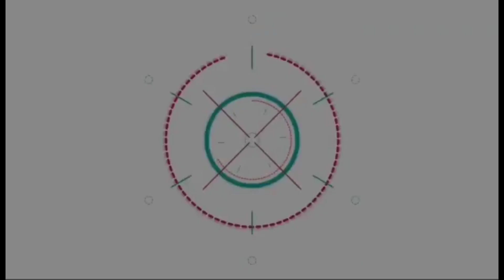แอนโทเนีย โพซิ้ว MUT2023